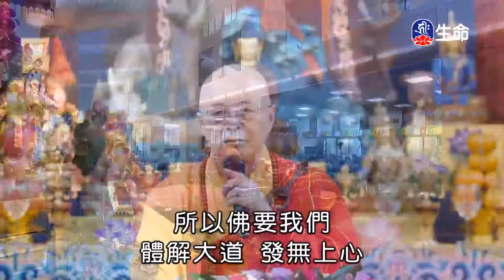人眾生有情皆有佛性-2_海濤法師般若講座(國台)_(lifetv_20201107_18：30)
海濤法師般若講座(國台)_人眾生有情皆有佛性。